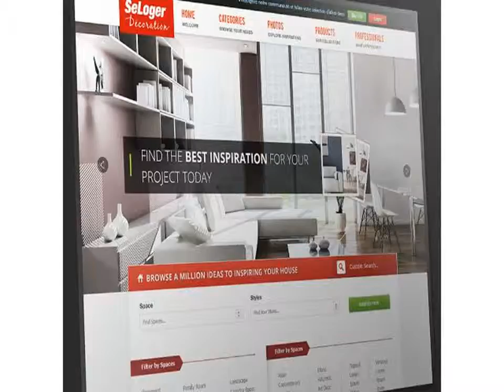The Home Decoration Company Video